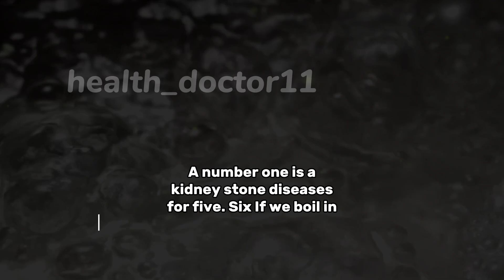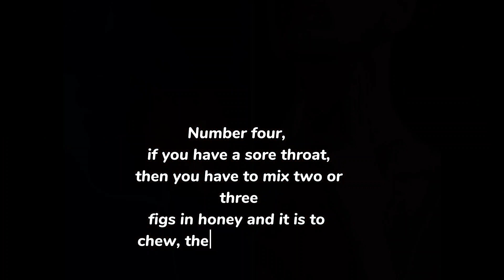अंजीर के आठ फायदे जो बड़ा देगी Se*** पॉवर को 😱|| BANIFIT for fig 🌍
figs
fig tree।anjeer khane ke fayde
भीगे अंजीर खाने के फायदे
अंजीर खाने के फायदे बताए
figs health benefits
figs benefits
fig trees
अंजीर खाने से क्या होता है
anjeer ke fayde
Benefits of figs